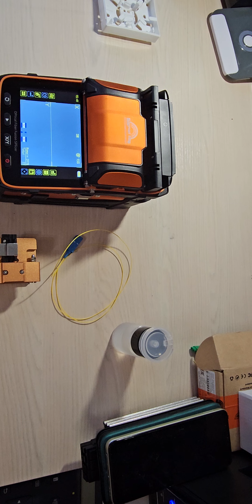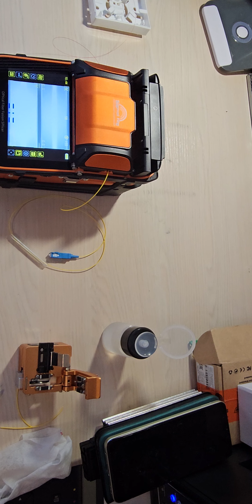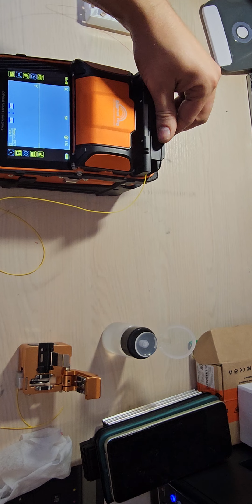Сварки спайка оптоволоконного кабеля своими руками. Сварка оптического кабеля -Пайка оптики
Компания Альфа-Безопасность предлагает вашему вниманию установку видеонаблюдения под любые проекты.  работаем в том числе с оптическим кабелем.

Подробности на сайте: альфабезопасность.рф